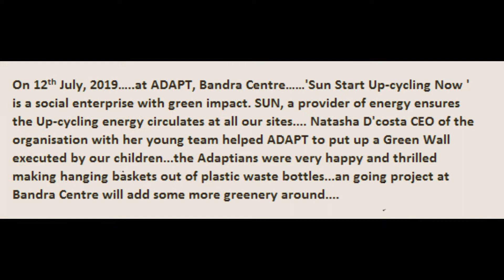Adaptians creating a GREENWALL by the help of " SUN ".....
Adaptians creating a GREEN WALL by the help of " SUN ".

Edited by Moumita das